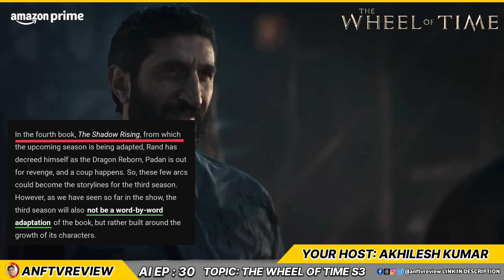The Wheel of Time Season 3: Release Date Revealed!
The Wheel of Time Season 3: Release Date Revealed! Ep30